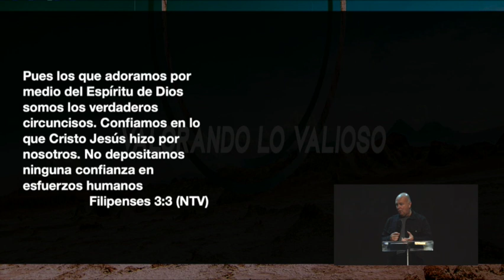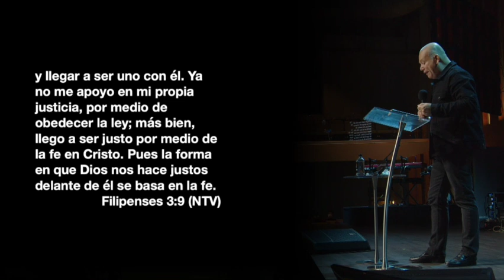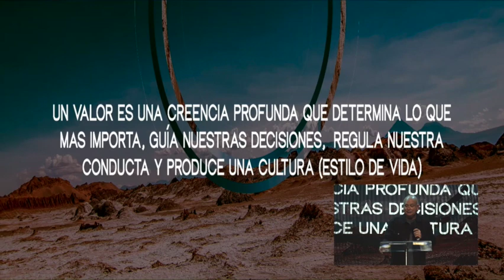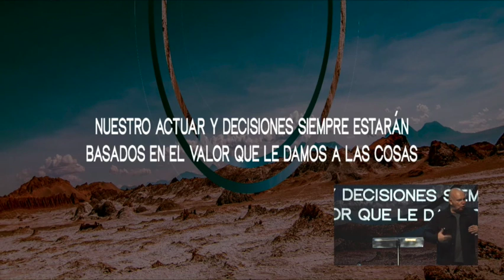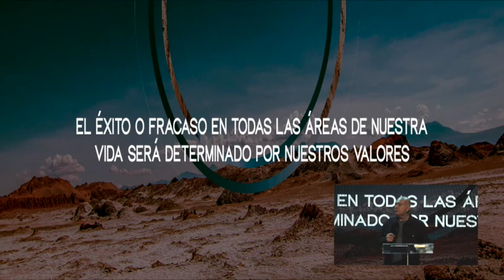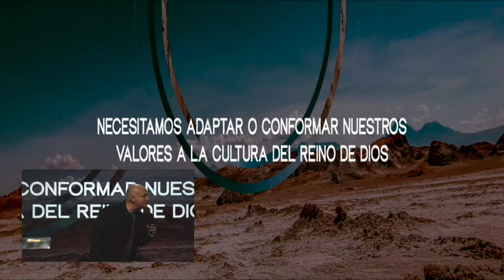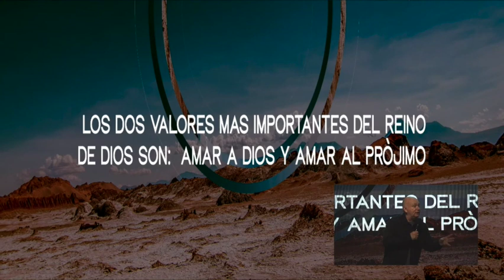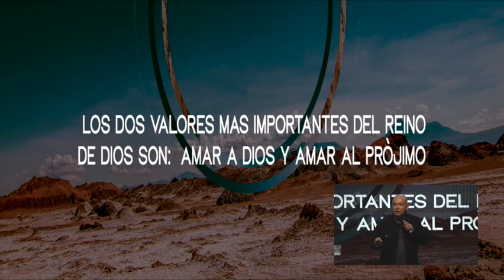Valorando lo valioso - Ps. Francisco Garza